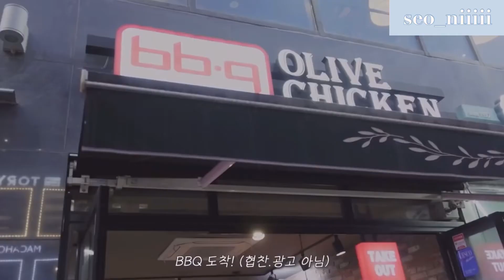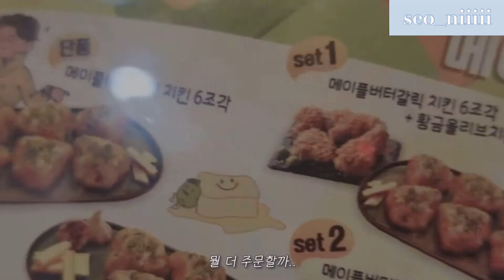[VLOG] (KNK 朴栖含 박서함 )最後的晚餐🍽 - DIET D-1- 中字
ㅠㅠ 我帶來了朴栖含的中字翻譯
希望大家能認識KNK哥哥們
最後1分鐘我就沒翻譯了～～
希望大家看的開心!